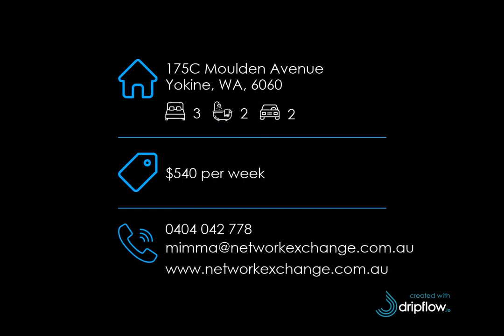175C Moulden Avenue, Yokine, WA, 6060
🔔 For Rent - $540 per week - IMPRESSIVE REAR VILLA!